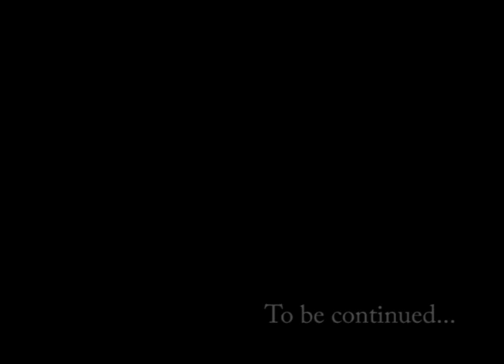GAN - Catacombes - Kata Night 02 - 2002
Encore une petite promenade sous-Parisienne du GAN​ en ce 03 Novembre 2002.

Grand réseau sud. Catacombes de Paris.

En souvenir des amis disparus.